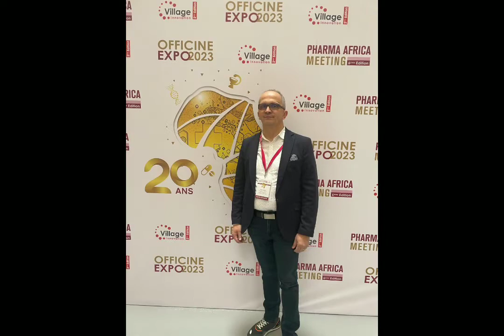الدكتور إلياس باغلي أول جزائري رئيسا لجمعية علمية عالمية. الجمعية العالمية للطب الجزيئي ISOM 2023